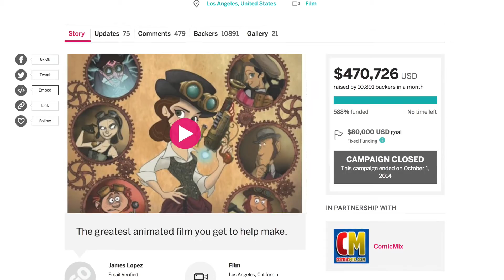The Tweeks figure out the Hullabaloo over veteran Disney animator James Lopez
Back when we first saw the IndieGoGo campaign on ComicMix for Hullaballo we were freaking out.  A Steampunk animated girl superhero in the hand-drawn 2D Disney style...sign us up!  So, imagine our happiness when we happened to run into Hullabaloo creator James Lopez at Long Beach Comic Expo.

Well, first we had to buy all sorts of awesome art from his table, but then we got down to business asking all of our questions about the collection of 4 short animated films that will soon (but not soon enough) be on the festival circuit and on DVD.

What we didn't know is that James Lopez has for a long time been one of our favorite Disney animators.  He was the animator for Timon in The Lion King and the farm animals in Maddy's favorite movie -- Home On The Range (store that away for Tweeks trivia later on). He's also worked on Pocahontas, The Princess and the Frog, Hercules, The Emperor's New Groove, and The Bee Movie. Oh and he won an Oscar too. No big, right?!

For those of you who weren't immediately sold on "Steampunk" and "hand-drawn animation" this is a story about Veronica Daring -- a girl scientist who returns home from an elite finishing school to find that she needs to rescue her inventor dad who has gone missing.  Veronica meets up with another girl inventor named Jules who is going to help.  Two girls with mad STEM skills & cool clothes & gadgets. OMG! Seriously. OMG!

So, watch our interview with Mr. Lopez and then count the days until we can actually watch this awesomeness.  You can find our more info at hullabaloo-movie.com.

(And if you are even a smidge excited, Maddy would like to recommend The Finishing School series by Gail Carriger which is like Steampunk girls meets a Hogwarts for Spies